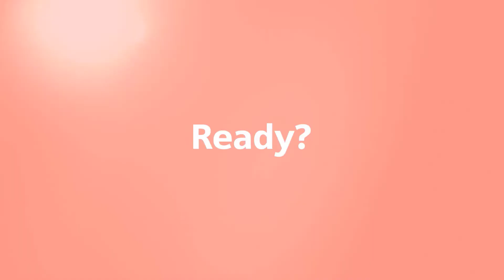Hannover Messe 2022 - Interview Rainer Brehm and Thomas Kühnrich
The interview gives you a perfect overview, of the Hannover Messe 2022